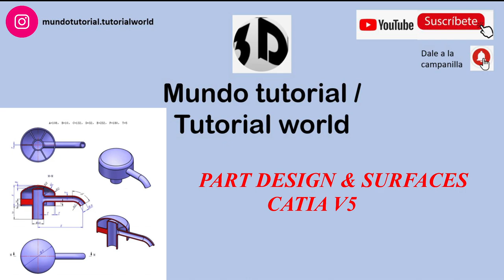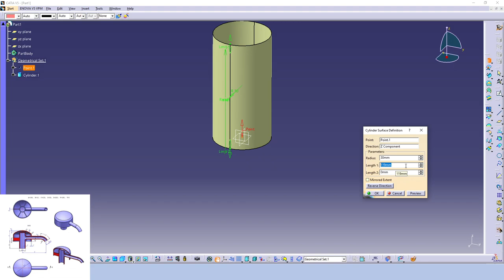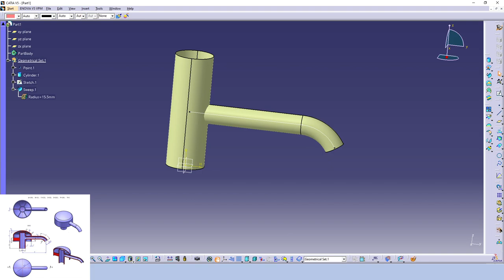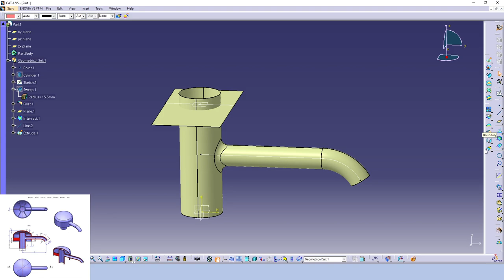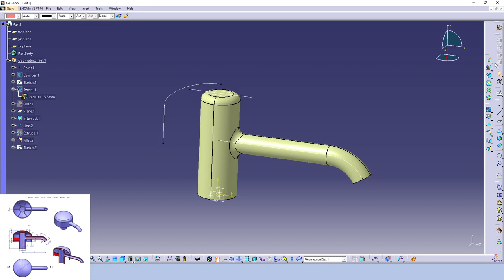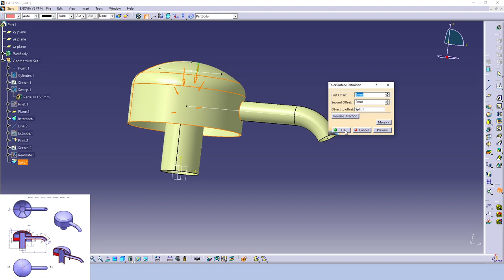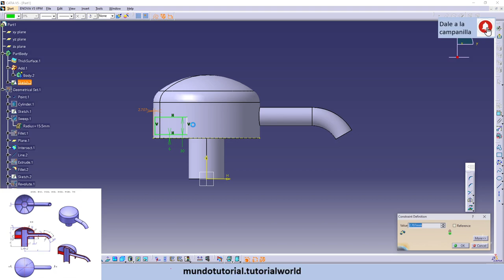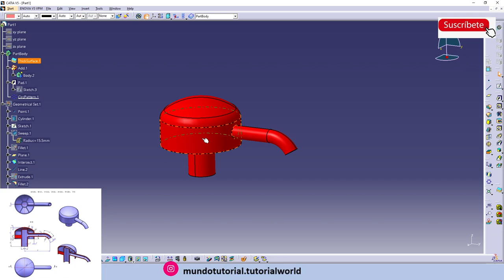Catia V5 Surfaces&Part Design Tutorial